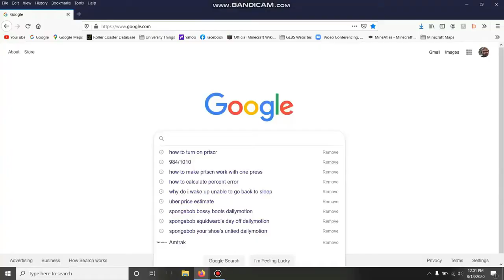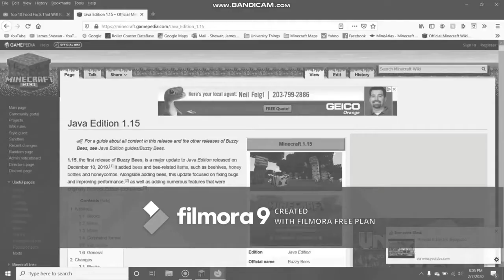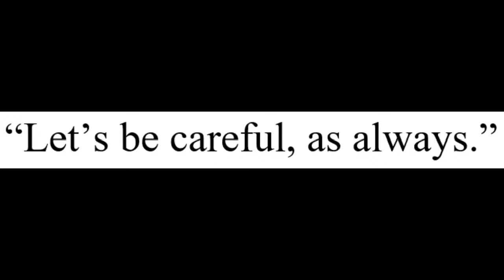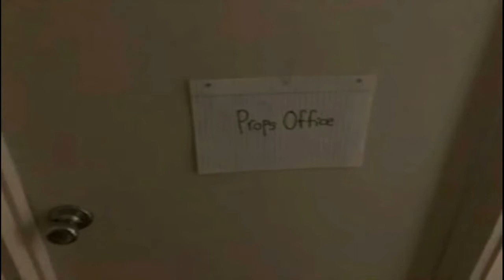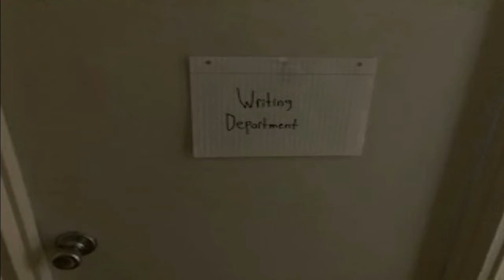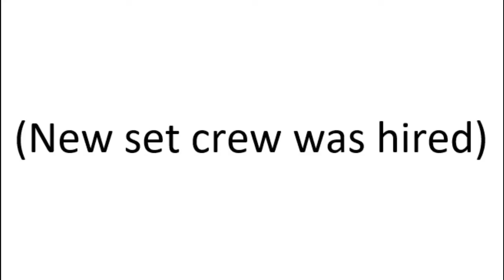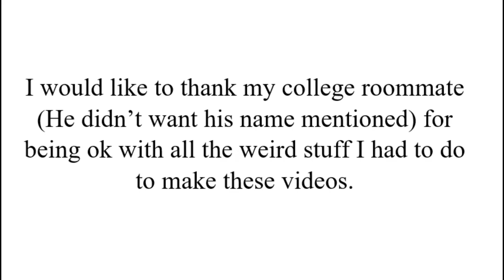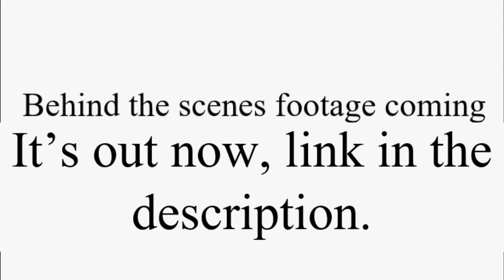How to Play a block game 1.16 - 1 Year Anniversary Edition! (All 4 parts w/minor edits)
Whenever a series of mine turns one year old, I like to put them all in one video, and this is no different. Part 1 of How to Play Minecraft 1.16 was premiered on this day a year ago, and since then it has been one of my most elaborate and epic adventures.

But whenever I do a complete collection, I don't just plug the videos into Filmora and call it a day. No; I analyzed each second of all 4 parts and re-dubbed some dialogue and fixed mistakes caused by the remastering of part 2. I also fixed every mistake in the credits and cut out 6 and a half minutes of run time, among other things! It now has more continuity than ever, so I highly recommend you watch to the end.

Oh yeah, remember when I re-did part 2? The new part 2 is THE part 2 now. We don't talk about the old one anymore. In this video I attempt to tie in the changed details that I made for the new part 2 into the rest of the story.

Parts
0:00 - The Prophecy
17:46 - Electric Boogaloo
36:51 - The Remnant
47:44 - The Chosen One
1:04:44 - Thank you/credits